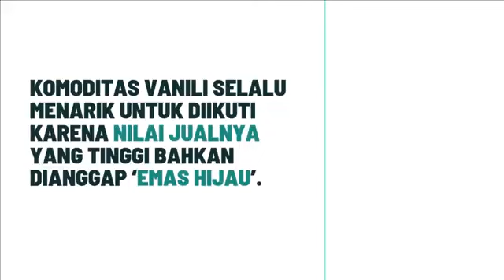BUDI DAYA EMAS HIJAU (VANILI)